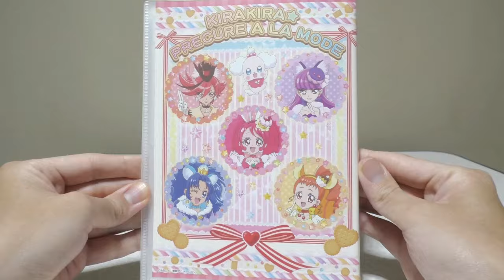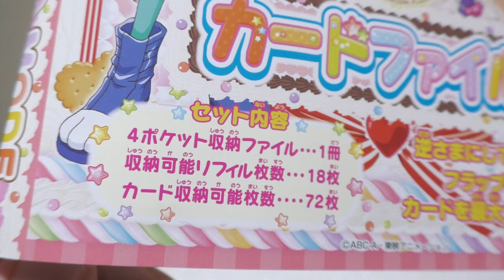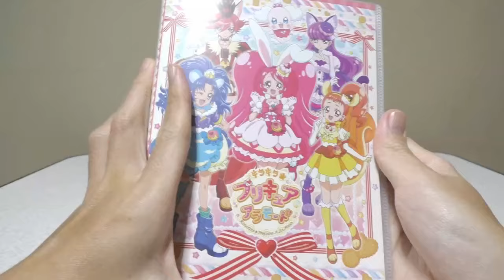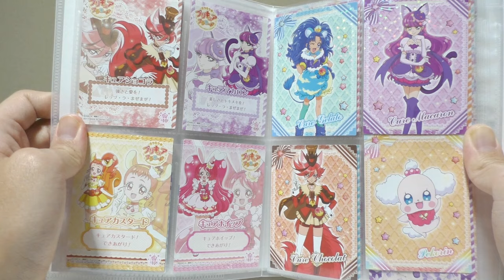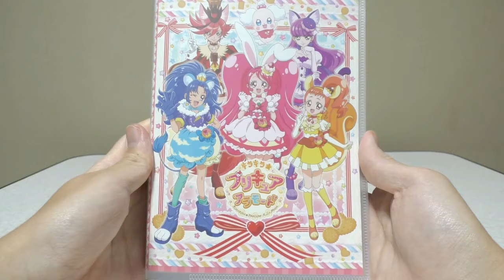キラキラ☆プリキュアアラモード キラキラトレーディングコレクション カードファイル 紹介 KiraKira☆PreCure A La Mode Trading Collection Card File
謝謝！